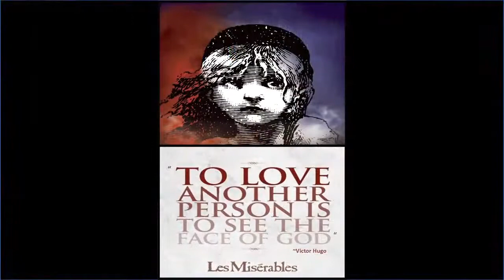August 2, 2020 Sermon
Preacher: The Rev. John Spicer
Sermon: Turn Toward the Face of God
Readings: Exodus 34:29-35; Luke 9:28-36